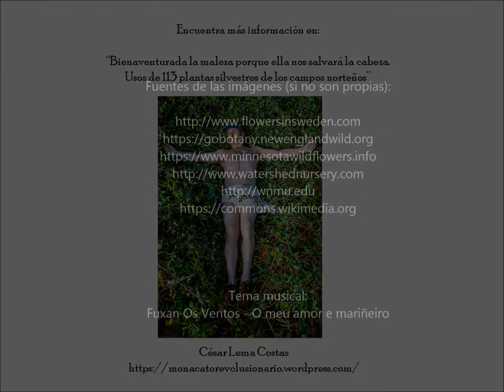Cuartetos silvestres: Milenrama (vídeo-ficha)